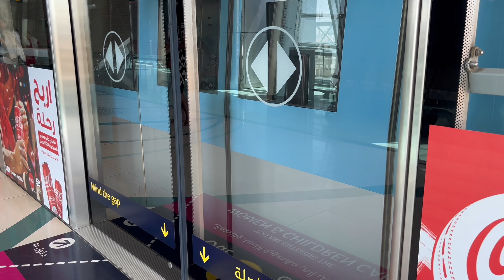Purchasing my wedding gown | Official Marriage | AppulovesappU | Avinash Ashok | Tresa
Purchasing one of the most important things for our official marriage - my wedding gown! Super excited to wear this on our big day ! I hope you liked this video. More interesting videos are on the way!